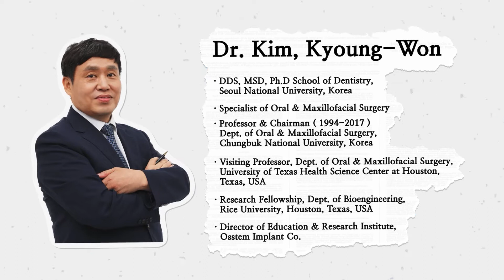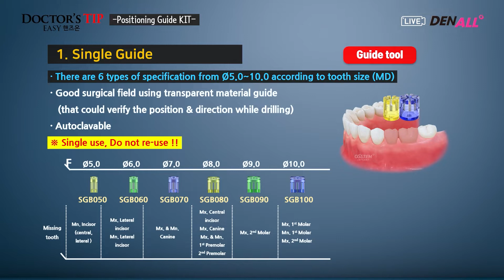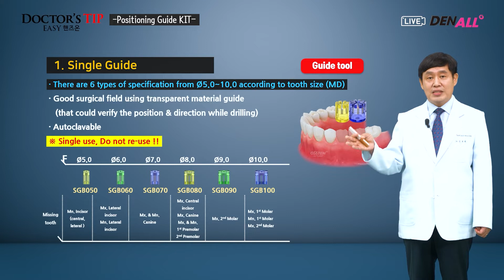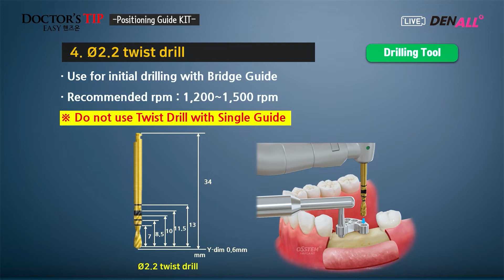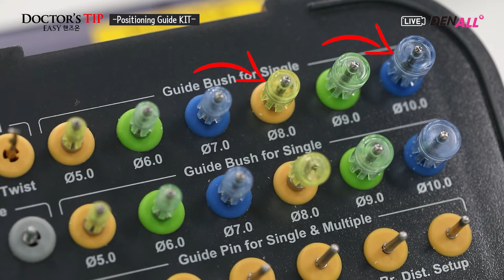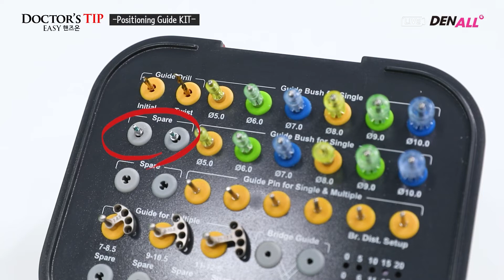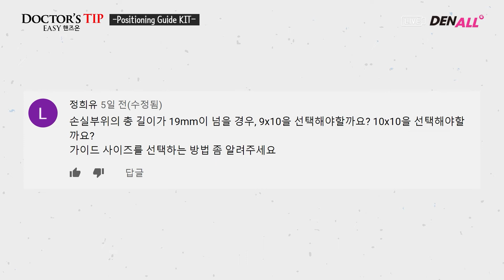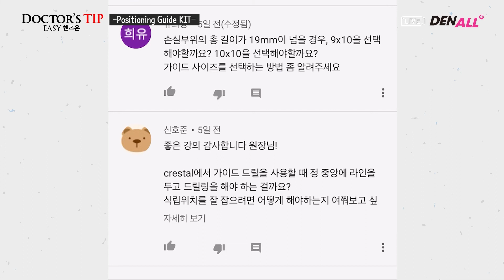[Easy Hands-on] ep02 Positioning Guide KIT - Surgical Guide for Implant Placement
Positioning Guide KIT - Surgical Guide for Implant Placement Positioning and Direction